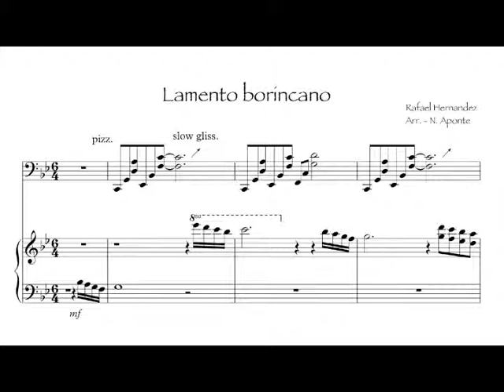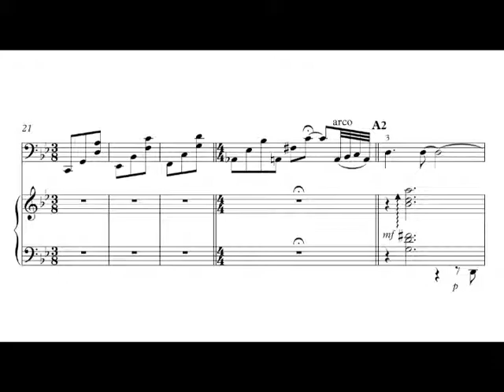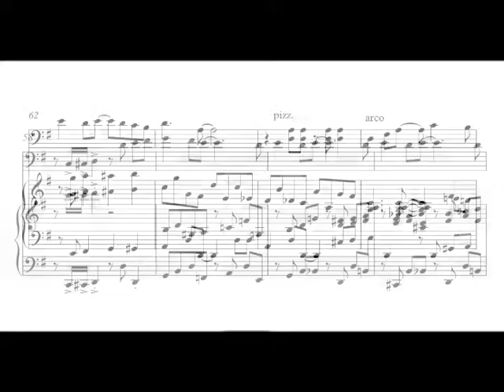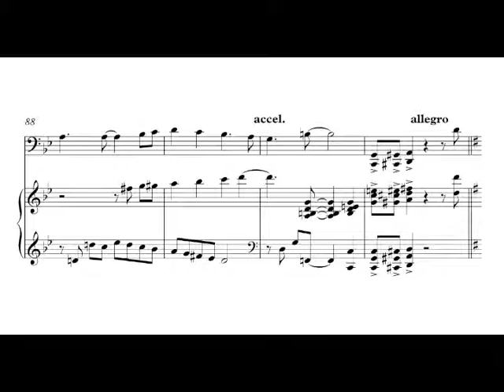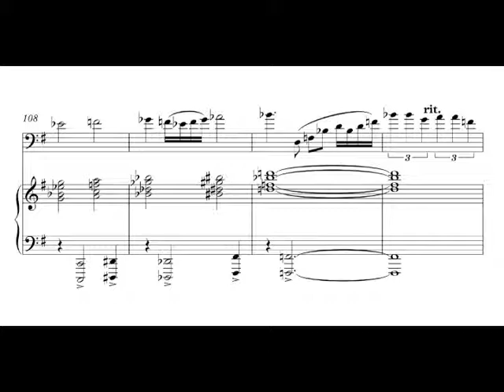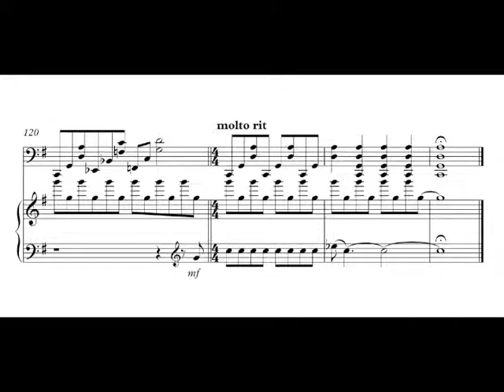Lamento borincano MOV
Lamento Borincano de Rafael Hernandez en arreglo para violonchelo y piano por Nicky Aponte. Del CD "Album puertorriqueño para violonchelo y piano". N. Aponte - violonchelo, Ariel Ramirez - piano.